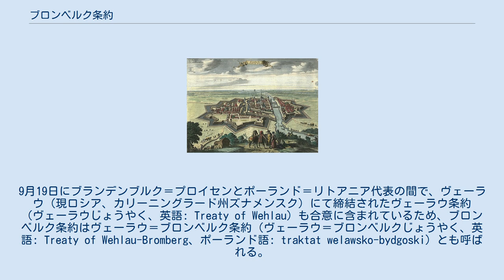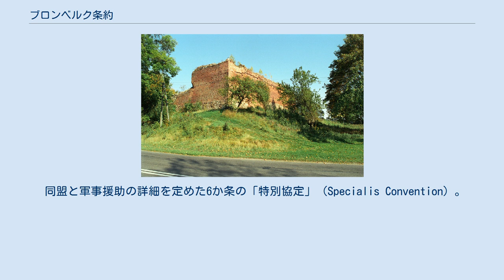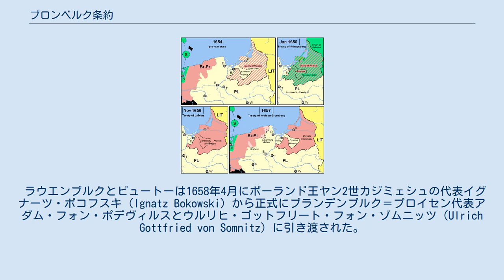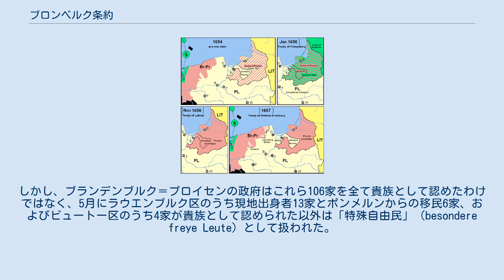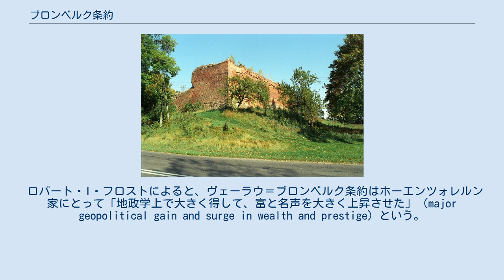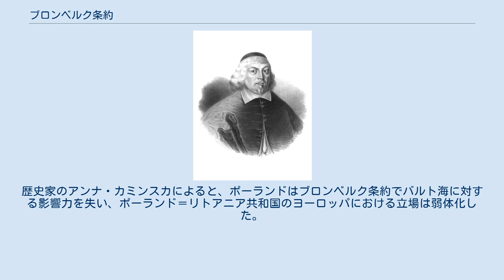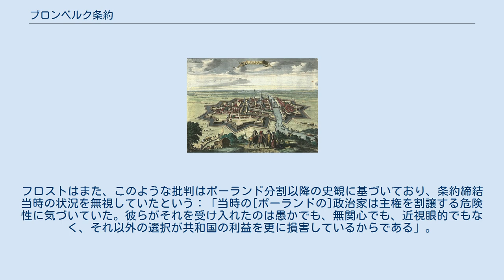ブロンベルク条約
ブランデンブルク＝プロイセンの条約
ブロンベルク条約（ブロンベルクじょうやく、ドイツ語: Vertrag von Bromberg）、またはブィドゴシュチュ条約（ブィドゴシュチュじょうやく、ラテン語: Pacta Bydgostensia）は、ポーランド＝リトアニア共和国の国王ヤン2世カジミェシュとブランデンブルク選帝侯兼プロイセン公フリードリヒ・ヴィルヘルムの間で、1657年11月6日に締結された条約。
9月19日にブランデンブルク＝プロイセンとポーランド＝リトアニア代表の間で、ヴェーラウ（現ロシア、カリーニングラード州ズナメンスク）にて締結されたヴェーラウ条約（ヴェーラウじょうやく、英語: Treaty of Wehlau）も合意に含まれているため、ブロンベルク条約はヴェーラウ＝ブロンベルク条約（ヴェーラウ＝ブロンベルクじょうやく、英語: Treaty of Wehlau-Bromberg、ポーランド語: traktat welawsko-bydgoski）とも呼ばれる。
 北方戦争における軍事援助とエルムラント返還の代償として、ポーランド王はプロイセン公国の君主であるホーエンツォレルン家を封臣から独立君主に昇格させ、ドラハイムとエルビングを抵当としてブランデンブルクに与え、ラウエンブルクとビュートーを封土としてホーエンツォレルン家に与えた。
 条約は1660年のオリヴァ条約で再確認され、国際で承認された。
ポーランドがエルビングを保持した一方、ラウエンブルクとビュートー、そしてドラハイムはブランデンブルク＝プロイセンに併合された。
プロイセンにおける主権は後にホーエンツォレルン家のフリードリヒ1世がプロイセンにおける王として戴冠する基礎となった。
ヴェーラウ＝ブロンベルク条約は第一次ポーランド分割直後の1773年9月18日に締結されたワルシャワ条約まで維持されたが、ポーランドの外交政策で最大のミスであり、致命的な影響を与えたと言われた。
ただし、ポーランドが大きい利益を得たとする評価もある。
 ブランデンブルク選帝侯兼プロイセン公フリードリヒ・ヴィルヘルム プロイセン公国は1525年4月8日のクラクフ条約でアルブレヒト・フォン・ブランデンブルク＝アンスバッハを君主として戴き、ポーランドの封土として成立した。
条約の定めによれば、この封土は世襲領であり、もしアルブレヒトとその兄弟の男系が断絶した場合、プロイセン公国はポーランド王領になるが、ポーランド王はプロイセン生まれのドイツ語話者を総督に任命しなければならない。
1563年6月4日、ポーランド王ジグムント2世アウグストはこの条項を変更、ホーエンツォレルン家のアルブレヒト系（ホーエンツォレルン＝アンズバッハ家）のほか、ブランデンブルク選帝侯の家系でもプロイセン公国を継承できるとした。
ホーエンツォレルン＝アンズバッハ家が1618年に断絶すると、ブランデンブルク選帝侯ヨハン・ジギスムントはこの特権によりプロイセン公国を継承した。
 北方戦争初期の1656年、ホーエンツォレルン家のブランデンブルク＝プロイセンはまずケーニヒスベルク条約でプロイセンとエルムラントをもってスウェーデン帝国に臣従した。
その後、スウェーデン王カール10世はラビアウ条約でプロイセンを解放して独立国にさせた。
1656年にスウェーデン軍とともに戦い、特にワルシャワの戦いで活躍した後、戦況が不利になったためブランデンブルク選帝侯フリードリヒ・ヴィルヘルムはポーランド側に接近、カール10世が与えた特権をポーランド王ヤン2世カジミェシュも承認するのであればポーランドに寝返ると提案した。
これらの条件はヴェーラウとブロンベルクでの交渉により決められた。
 ポーランドがブランデンブルク＝プロイセンとの同盟に興味を示したが、これは対スウェーデン戦争をできるだけ早く終結させる必要があったからだった。
1656年11月3日のヴィルナの和約ではアレクセイ・ミハイロヴィチのポーランド王選出が約束される代償として、アレクセイはポーランド＝リトアニアでの攻勢を中止して対スウェーデン戦役を開始した。
この条約はリトアニア大公国では特権をさらに強化しようとした貴族に支持されたものの、ポーランド王冠領では支持されず、ポーランドのエリート層はアレクセイの王位継承権の抜け道を探そうとした。...